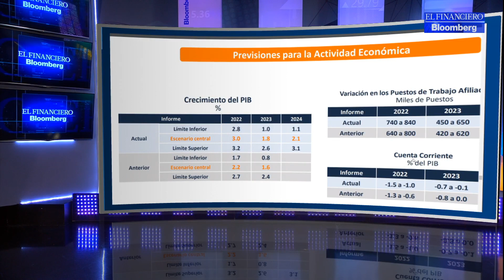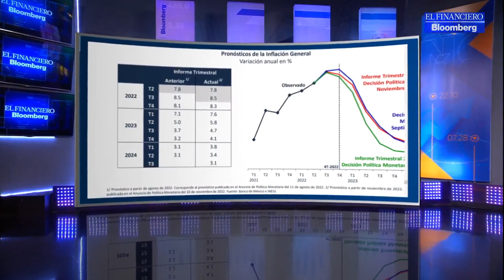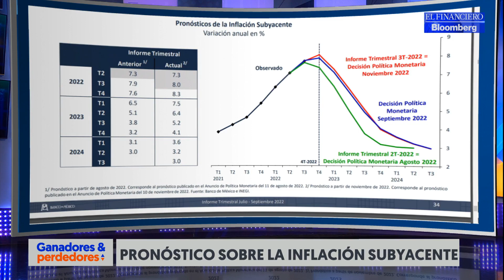La economía mexicana 2023 quedará 'en manos' de la recesión en EU y la inflación: CiBanco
El aumento en el pronóstico de la economía mexicana que hizo Banxico para 2022 se justifica, pero para 2023 dependemos de la posible recesión de Estados Unidos y la inflación, dijo Jorge Gordillo, director de análisis económico de CiBanco.